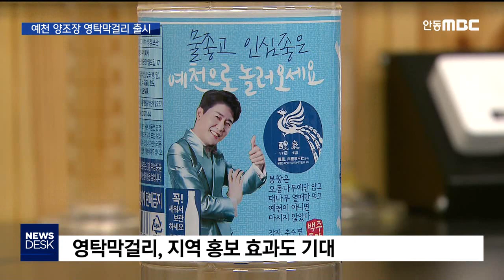R)영탁 막걸리 출시, 지역농가와 상생 / 안동MBC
2020/05/15 13:45:13    작성자 : 조동진

◀ＡＮＣ▶
예천군 용궁면의 농업회사법인 예천양조에서
생산하는 '영탁막걸리'가 본격적으로 출시되고
있습니다.

막걸리 한잔이라는 노래로 인기를 끌고 있는
트롯 가수의 이름을 딴 막걸리인데요.

예천에서 생산되는 쌀을 원료로 사용하면서
지역농가와도 상생하고 있습니다.
조동진 기자의 보도입니다.
◀ＥＮＤ▶

◀ＶＣＲ▶

예천의 한 양조장에서 백% 지역에서 생산되는
쌀을 세척하는 작업이 한창입니다.

세척한 쌀을 쪄서 고두밥을 만들고
여기에 누룩을 섞어 발효시킨뒤
5일만에 막걸리가 생산되고 있습니다.

최근 인기를 끌고 있는 트롯 가수와
전속 모델 계약을 하고 그 이름을 따
영탁 막걸리로 출시되고 있습니다.

영탁 막걸리는 젊은 층과 여성층을 겨냥해
출시되면서 이미 수도권을 비롯한 전국 33곳에
대리점 계약을 했으며 곳곳에서추가 개설
문의가 잇따르고 있습니다.

◀ＩＮＴ▶ 백구영 대표 -예천양조장-
"30대 40대 50대 60대 여성층을 겨냥해 맞추고
있고 여성들이 쉽게 접근할 수 있도록 톡쏘는
탄산맛과 부드럽게 넘어가는 목넘김이 좋도록
만든게 특징입니다."

영탁 막걸리는 하루에 15kg짜리 8백 상자를
생산하고 있습니다.

여기에 들어가는 쌀은 하루 1톤으로
전량이 예천지역 농가로부터 공급받습니다.

농가는 수매하지 못하고 남은 쌀을
전량 이곳에 납품함으로써
안심하고 농사를 짓게 됐습니다.

◀ＩＮＴ▶ 김애연 -예천군 용궁면-
"매상을 모두 안받잖아요 정부에서. 그래서
쌀이 소비가 잘 안되지. 여기서 많이 소비시켜
주니까 좋지. 예천 부근이 다그래요."

단술 예와 샘 천이 결합한 지명에서 알 수 있듯
예천군은 예로부터 물맛이 좋은 고장으로
이름나 있습니다.

이를 이용해 막걸리를 생산하고
통에는 예천을 홍보하는 문구를 새겨 넣어
막걸리가 지역홍보의 선봉장 역할을 하고 있습니다.

뛰어난 물과 쌀이라는 원료를 바탕으로
대중적인 절묘한 마케팅까지 더해 지면서
예천 영탁막걸리가 전국적인 명주로 탄생할지 기대를 모으고 있습니다.
mbc news 조동진 (영상취재:손인수)